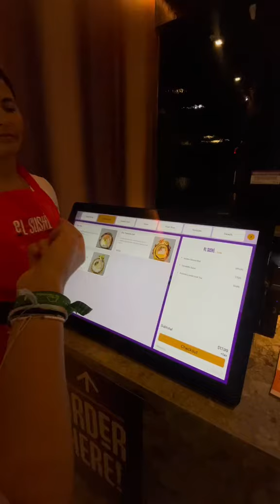Day in the Life of @nikolgarcia_ – Simple Boba Edition!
Day in the Life of @nikolgarcia_ – Simple Boba Edition! Want to be featured on our IG? Show us how you enjoy your Simple Boba, and you could be our next feature! We appreciate your constant support and have some super exciting news to share later this month!

California friends! You can now get Simple Boba delivered right to your doorstep via DoorDash! 🚚💨 If you prefer shopping in person, drop by Mollie Stone's, Berkeley Bowl, or Draeger's Market to try it for yourself! 🙌

Plus, take advantage of our exclusive offer: Buy 5, Get 1 FREE at participating retailers! 📲